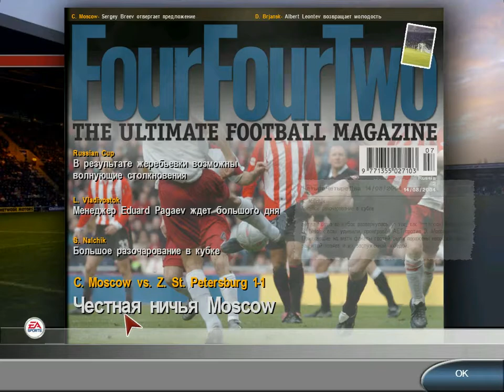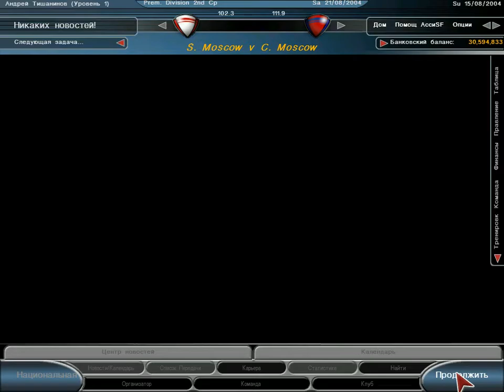TCM 2005 Карьера за ЦСКА... Второе начало...